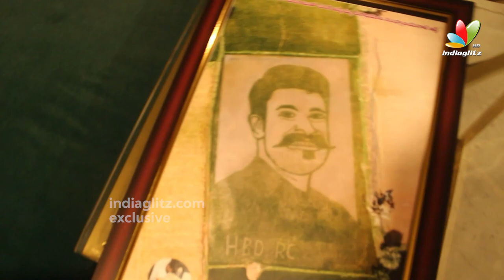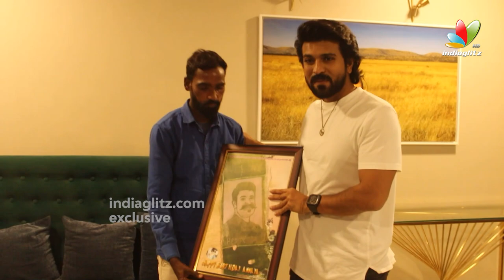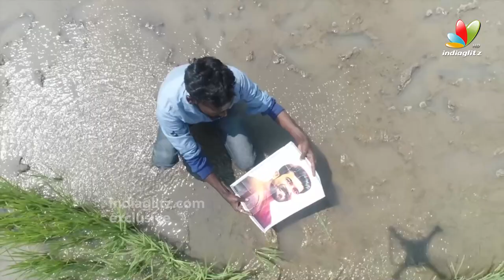Ram Charan Meets His Die Hard Fan At His Home | IndiaGlitz Telugu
RamCharan Meets His Die Hard Fan At His Home | IndiaGlitz Telugu